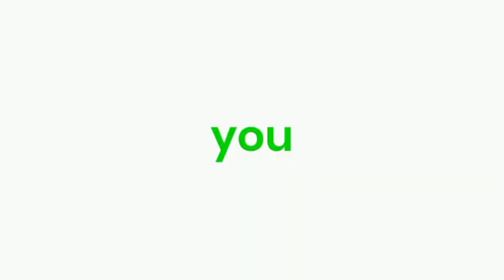SPOTTED SEAL IN OCEANPARK HONGKONG